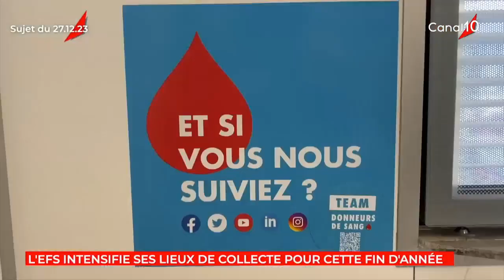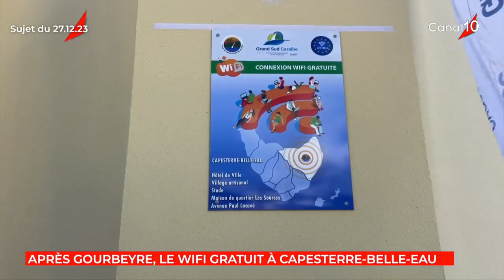onews Guadeloupe Le jt de Canal 10